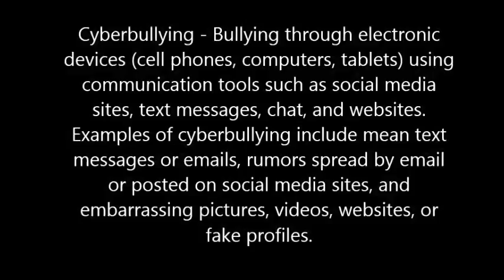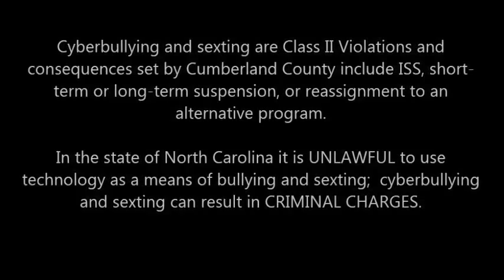Mac Williams Middle School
Cumberland County School's Bullying Prevention and Awareness Task Force asked middle and high school students to create a PSA Video Message on the social and legal consequences on cyberbullying and sexting.  It is our goal to make students aware of their actions and the consequences of participating in cyberbullying or sexting.